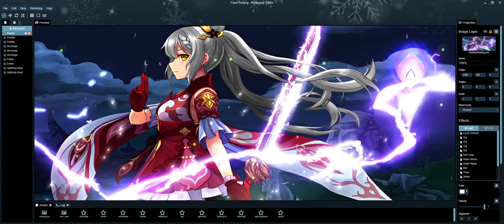Wallpaper Engine Showcase #19 - Flash Keqing Wallpaper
Recolored Keqing with little changes to the original

Flash Keqing

Song: Whispers by Dreamoir